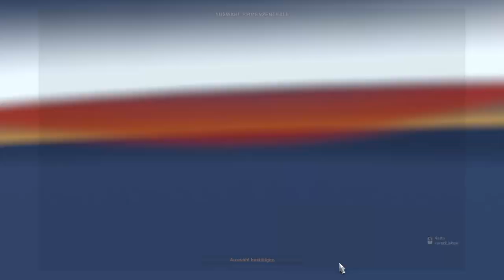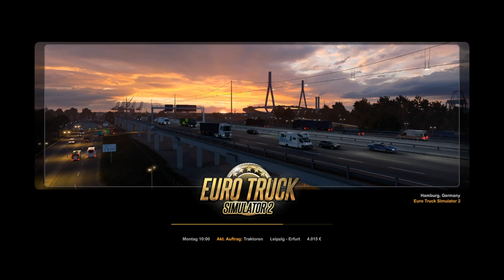22. DEZEMBER Testventskalender * Chaos auf vier Rädern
Testventskalender 2023 Türchen Nr. 22

Hier könnt ihr euch das Spiel dieses Kalendertürchens auf die Wunschliste setzen